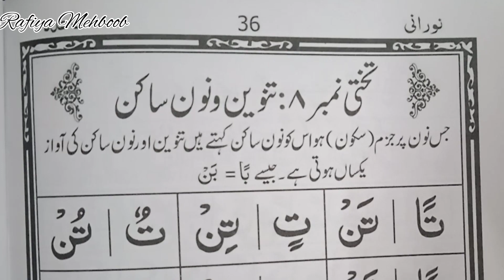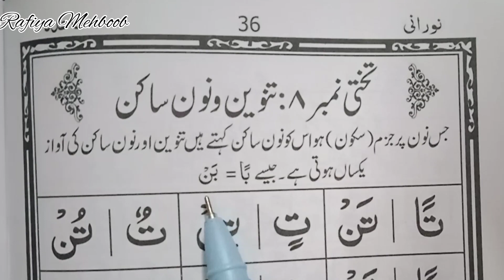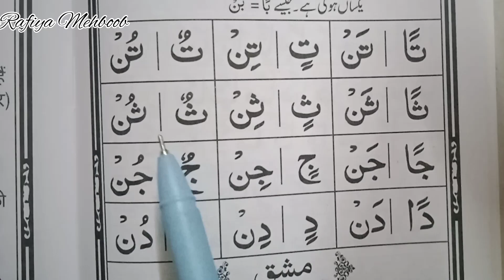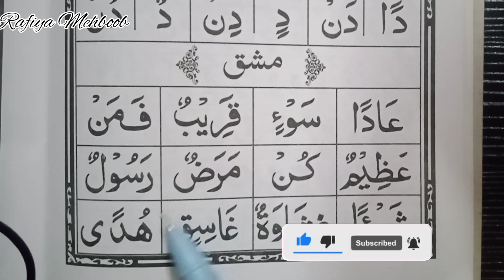Noorani qayda tajweed ke sath ll takhti nambar 8 ll Qur'an seekhye tajweed ke sath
Quraan sikhye tajweed ke sath